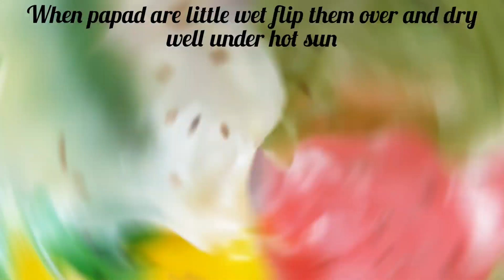पूर्व तयारी न करता झटपट बनणारे पळी पापड/Rawa/Suji papad /pali papad/rava papad/Akshay tritiya specia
Rawa /Suji papad/ Pali papad / Instant rawa papad
            Summer special recepie rava /suji papad or it is called pali papad/पळी पापड specifically made in Maharashtra. Its very easy to make and quick recipe ..70-80 papad made in just 1bowl (1/2 kg rawa/suji) and taste also very tempting   and kurmkarm. Usually this papad u can eat with Aam ras was very delicious, so don't waste time check out this tempting quick papad recipe.

Ingredients :

1bowl(1/2kgRawa /suji)
salt to taste
2 -3tsp Cummin seeds
7 bowl water
red, green, yellow food colors (optional)

Method  :

- Heat up pot add 7 bowl water(take same size bowl which will used for rawa for perfect quantity)
- Add rawa/Suji slowly slowly and stir constantly with pali/पळी until thick
- It takes approx 15-20min to cook on low/ med flame .
- After 20 min check out mixture is ready or not with the help of water bowl add some drops of papad mixture in water if drops are stable don't  spread then mixture is ready else mixture is not stable it spread mix in water then again cook  until mixture is stable
- Turn off flame and add Cummin seeds, mix it well
Optional process: Divide mixture in bowls add food colors separately and mix it well.
- Take plastic sheets and make round round papad with the help of pali.
- Sundry papad under hot sun for 2-3 days
- After drying, 7-8 hrs flip over and dry other side as well.
- If u don't have enough sunlight,  then you can dry papad in house under fan too.
- Pali papad is ready, whenever you want to eat deep fry or roast it and eat hot hot kurmkarm papad with Aamras😋😋😋